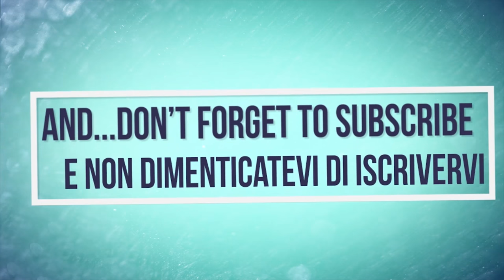A-G | PMC 979-AT & 2x Ploeger EPD 538| Pea Harvest | Raccolta Piselli da Industria | Valfrutta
Grazie a Tutti per i Mipiace!!!
Spero che questo video vi piaccia
Links Utili

◢ Per visualizzare i links di AdFly, attendi 5 secondi e clicca "AVANTI" in alto a destra del tuo schermo ◣